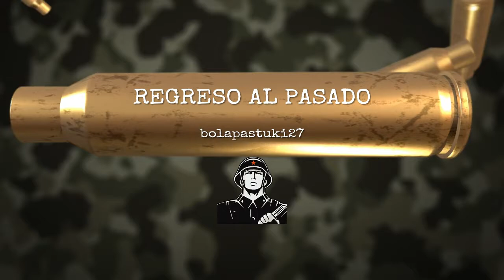REGRESO AL PASADO Modern Warfare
una partida del mitico modern warfare .